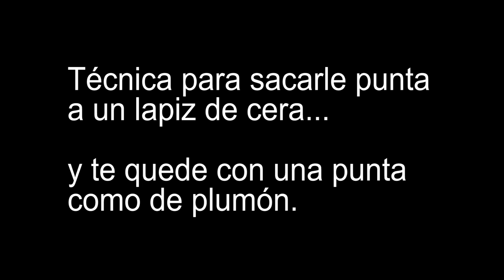Techniques for representing using marker and prismacolor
Como empezar a diseñar un producto en el  diseño industrial
Diseño y boceto para DISEÑO INDUSTRIAL